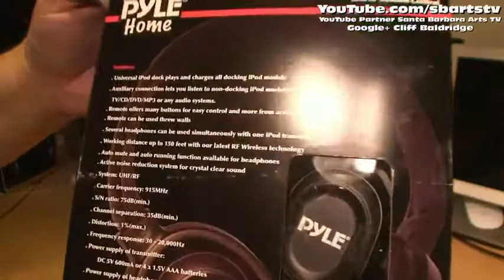Universal iPod/iPhone Docking Station For Audio Output Charging - Sync W/iTunes pih30r review